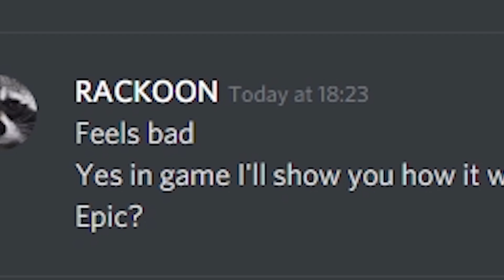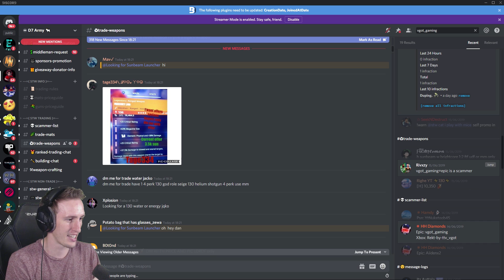The MYTHIC SUNBEAM LAUNCHER...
The mythic sunbeam launcher is a bazooka that you shoot and it has a chance to spawn sunbeam. IT IS INSANE!!!
SOCIAL MEDIA!